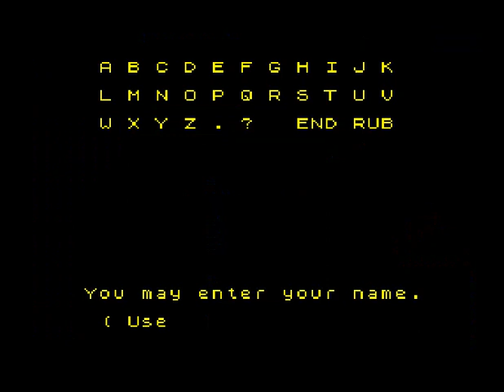Poojan (ZX Spectrum)